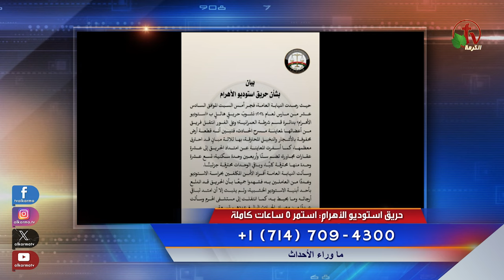ما وراء الأحداث مع د. منى رومان|| حريق استوديو الأهرام: - 18 مارس 2024- قناة الكرمة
مباشر قناة الكرمة - 18 مارس  2024|| إعداد وتقديم: د. مني رومان

حريق_استوديو_الأهرام: استمر 5 ساعات كاملة والتهم أحد أعرق استوديوهات السينما
وحرائق وحوادث متنوعة ..

Live on Alkarma TV Network - Mar. 18, 2024
Al-Ahram_Studio_Fire: It lasted for 5 full hours and consumed one of the most prestigious film studios
Fires and various accidents.
 presented by Dr. Mona Roman